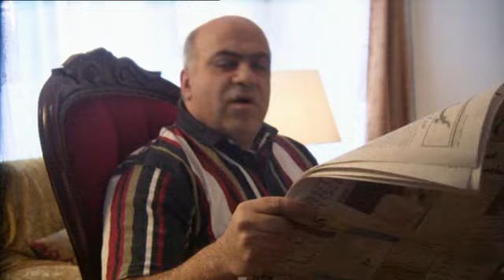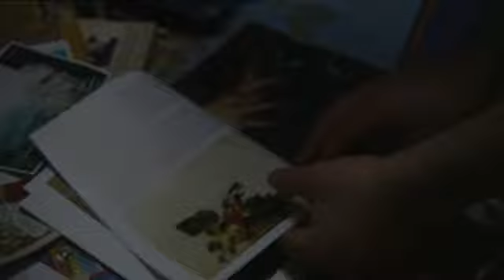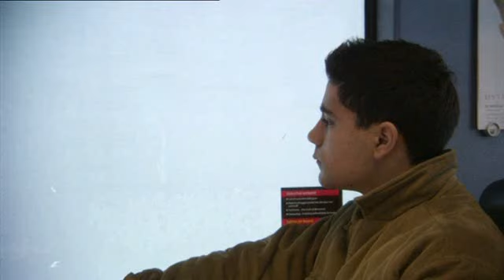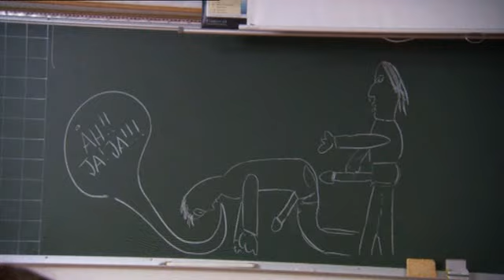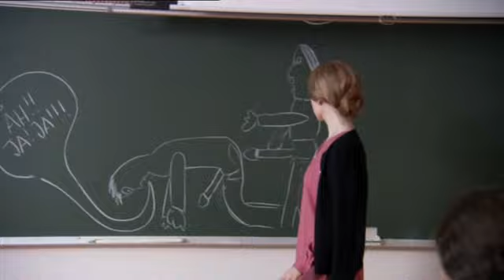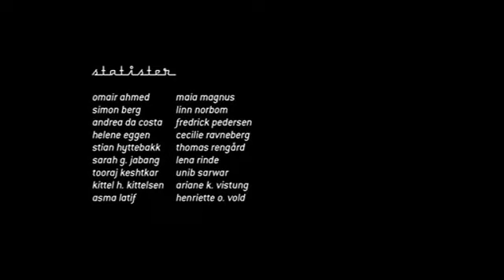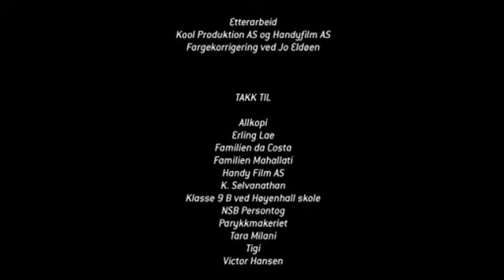Stille Landskap (2004)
Hamid é um garoto iraniano morando com sua família na Noruega. Ele faz amizade com um colega de escola, mas os sentimentos que surgem entre os dois podem tornar suas vidas um inferno.

O filme praticamente não tem diálogos, e está sem legendas. As poucas frases ditas em persa não são importantes para a compreensão da história.

"Stille Landskap" significa "paisagem silenciosa" em norueguês.

Diretor: Rahman Milani
Elenco: Homayon Hamzeloee, Georg Lyngved, Maja Bohne Johnson
País: Noruega
Idioma: persa
Legendas: sem legendas